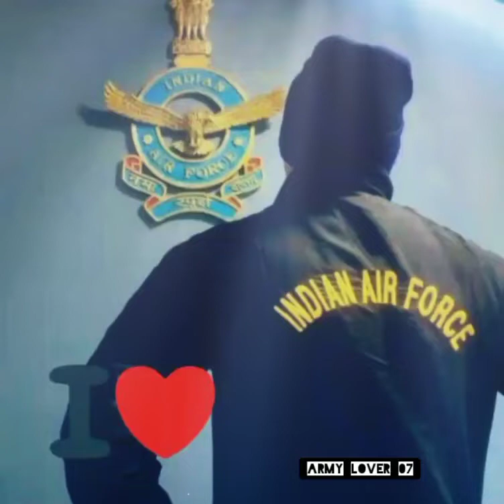INDIAN ✈️air force Status || army WhatsApp status ||army lover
fouji mehkama

Army WhatsApp status video ❤️ भारतीय सेना